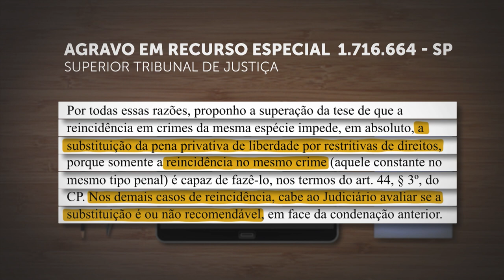Proibição de substituição da pena por causa de reincidência só ocorre em crimes idênticos 11.09.21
​​​O impedimento absoluto à substituição da pena privativa de liberdade pela restritiva de direitos, por causa de reincidência do réu (artigo 44, parágrafo 3º, do Código Penal), só é aplicável no caso da reincidência no mesmo crime (constante do mesmo tipo penal). Nos demais casos de reincidência – como em crimes de mesma espécie, que violam o mesmo bem jurídico, mas constam de tipos diferentes –, cabe ao Judiciário avaliar se a substituição é ou não recomendável em virtude da condenação anterior.